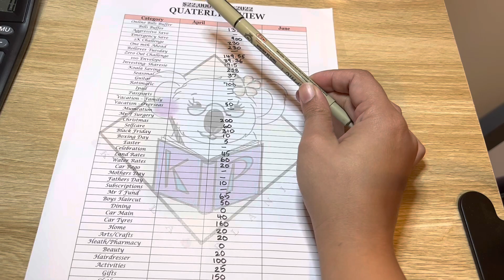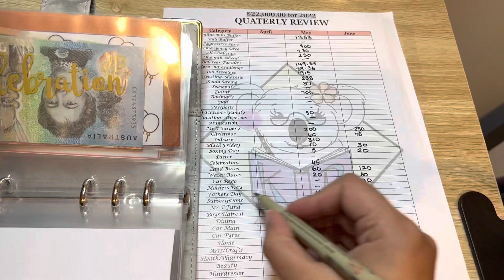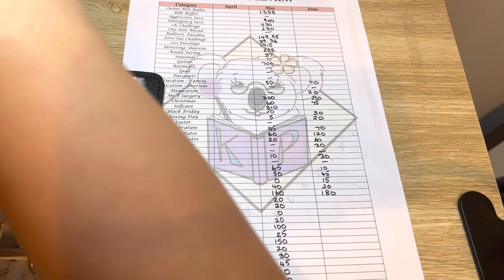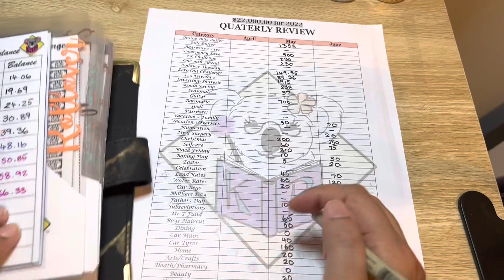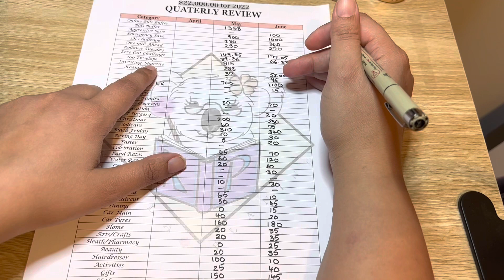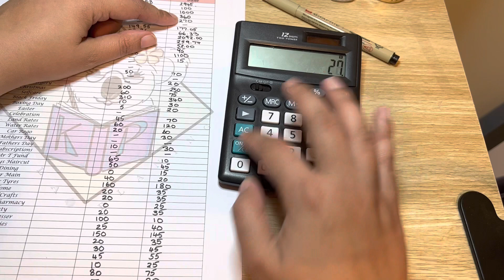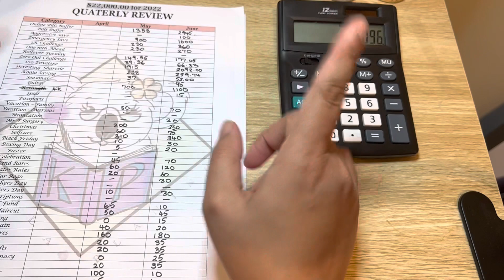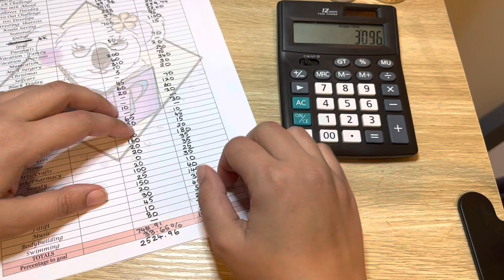Closing out June 2022 - Counting the total in Savings and Sinking Funds. I am truly amazed.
Hello Everyone, I am Michelle, Living in Western Australia and I am zero-based budgeter. I am a wife and mum to a one year son. Growing up and through out my adult life I have had a bad relationship with money. I have a mortgage and some debt but I have lived pay check to check and I am desperate to turn that around.

MY GOAL - $22000 for the Year 2022

My other socials to follow me on -
Instragram : koala.planning